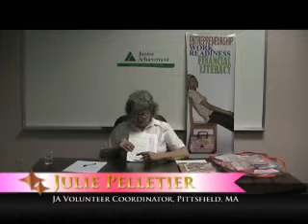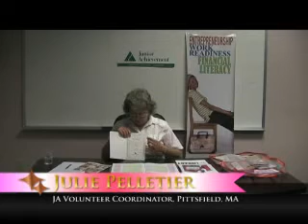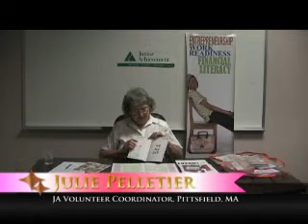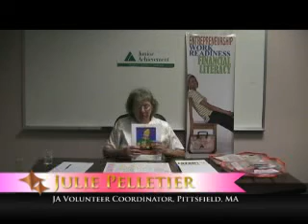First Grade, Activity One.flv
Review / training of the Junior Achievement Our Families, first grade program. Activity one of five.